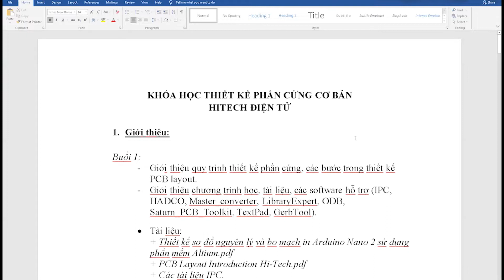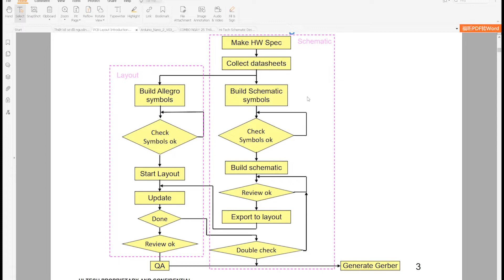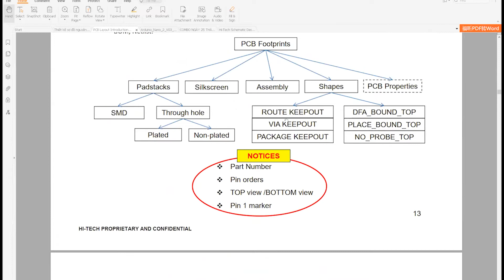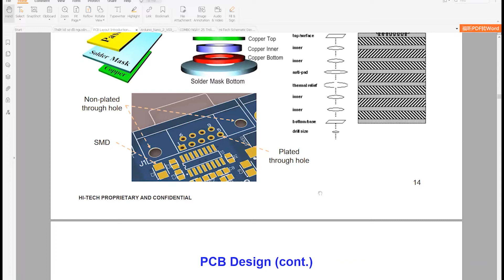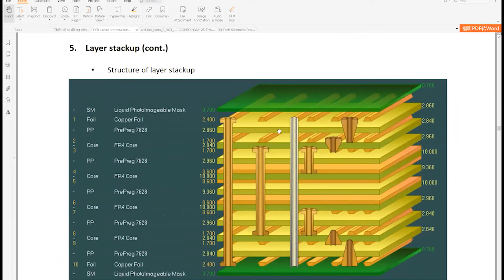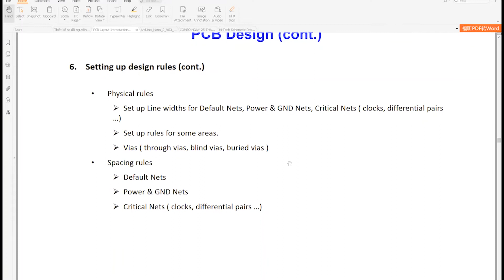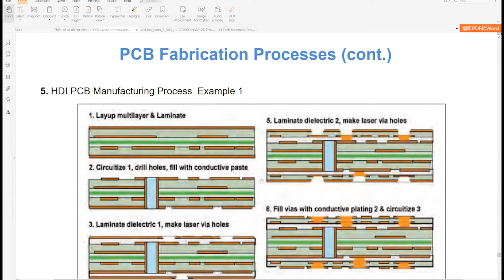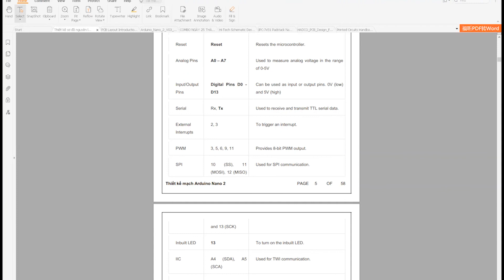[Thiết kế PCB mạch high speed dùng Altium – Cơ bản ] - Bài 1: Giới thiệu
[Thiết kế PCB mạch high speed dùng Altium – Cơ bản ]  - Bài 1: Giới thiệu quy trình thiết kế phần cứng, các bước trong thiết kế PCB layout.
Trong khóa học Thiết kế phần cứng/PCB cơ bản, học viên sẽ hoàn thành thiết kế mạch Arduino Nano 2 dùng phần mềm Altium. Mạch Arduino Nano 2 được sử dụng rất nhiều trong các dự án về IoT, lập trình nhúng, …

 Khóa học phù hợp cho các bạn mới bắt đầu, và các bạn chưa có kiến thức về thiết kế mạch high speed.

 Sau khi thiết kế xong, bạn có thể đặt mạch in và sử dụng để làm đề tài, làm các mạch điện tử IoT, lập trình nhúng được luôn nha.

 Khóa học này là cơ bản, là nền tảng, tiền đề để sau này bạn có thể thiết kế các mạch đa lớp, mạch high speed với các tín hiệu: DDR3, HDMI, MEM, SATA, USB, Bus Data, Bus Address, CLK, tín hiệu điều khiển, differential pairs…

[Thiết kế PCB mạch high speed dùng Altium – Cơ bản] Full trọn bộ:

KẾT NỐI VỚI CHÚNG TÔI:
Các link nhận hỗ trợ, tư vấn miễn phí: